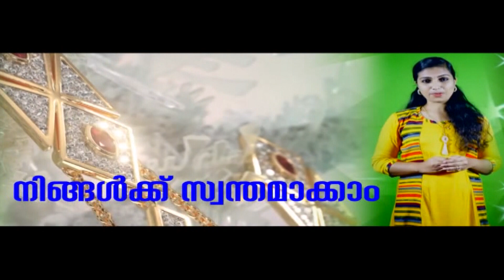ONE TV NEWS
മമ്പാട് ഗ്രാമപഞ്ചായത്ത് ജനകീയ ഹോട്ടലിന് തുടക്കമായി. 20 രൂപക്കാണ് ഊണുകള്‍ നല്‍കുന്നത്.  പഞ്ചായത്തില്‍ 2 വര്‍ഷത്തോളമായി കുടുംബശ്രീ പ്രവര്‍ത്തകര്‍ നല്ല നിലയില്‍ പ്രവര്‍ത്തിച്ച് വരുന്ന ഇപ്പുട്ടിങ്ങലില്‍ ഉള്ള ഈ വനിത ഹോട്ടല്‍ സര്‍ക്കാരിന്റെ നിര്‍ദ്ദേശപ്രകാരം കമ്മ്യൂണിറ്റി കിച്ചണായി പ്രവര്‍ത്തിച്ച് അഥിതി തൊഴിലാളികള്‍ക്ക് സൗജന്യ ഭക്ഷണം നല്‍കി വരികയായിരുന്നു.